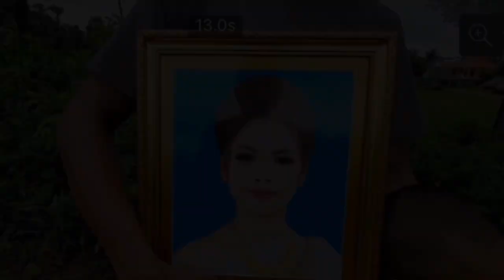ស្រណោះសម្ដីចុងក្រោយ និយាយទៅកាន់ប្រពន្ធសំឡញ់ last word to say good bye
ស្រណោះសម្ដីចុងក្រោយ last word to say good bye